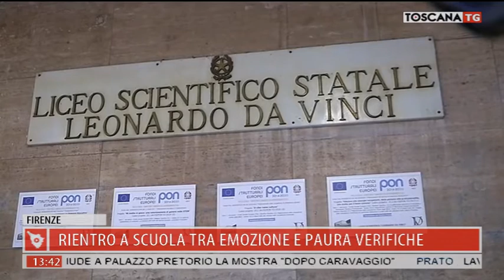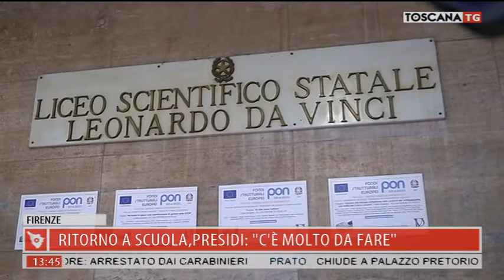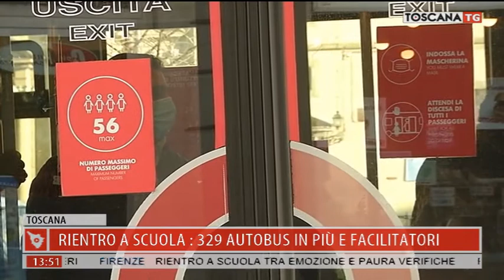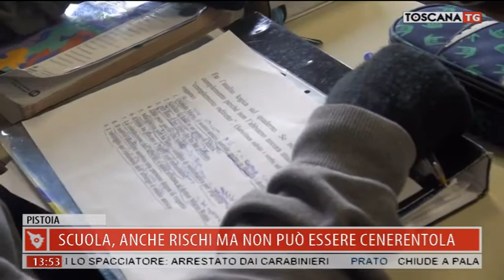2021-01-11 TG MERIDIANO